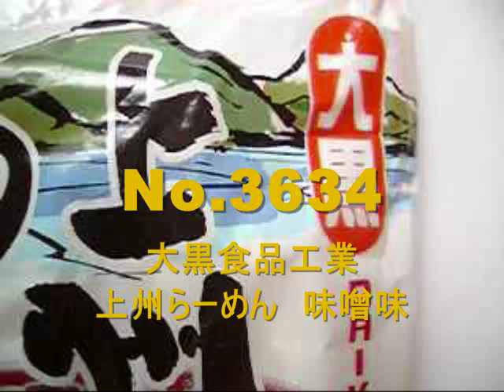No.3634 大黒食品工業 上州らーめん 味噌味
Daikoku Food(Japan) Jyoshu Ramen Miso Taste